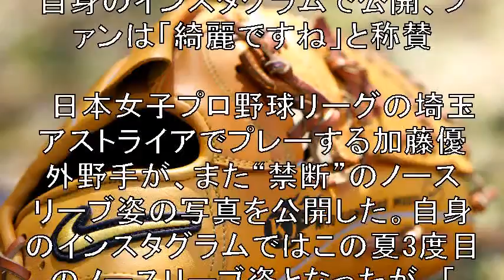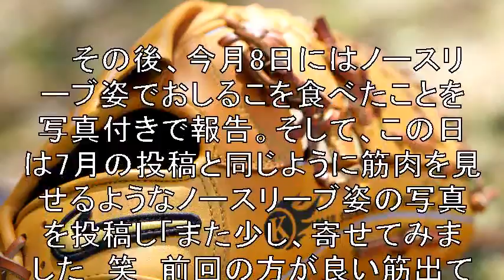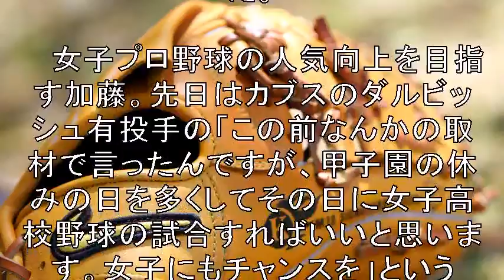【女子プロ野球】加藤優が再び“禁断”のノースリーブ姿を披露！「また少し、寄せてみました 笑」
日本女子プロ野球リーグの埼玉アストライアで
プレーする加藤優外野手が
また“禁断”のノースリーブ姿の写真を公開した。
ノースリーブ姿となったが
「前回のほうが良い筋出てましたね」と明かしている。

【関連動画】

【女子プロ野球】加藤優、貴重な制服姿の“全貌”公開　ファン歓喜「現役女子高生に見えますよ」｜ニフティニュース

【女子プロ野球】「何のS？」加藤優の可愛い“Sポーズ”にファン徹底討論「恋チュン？」「元気玉？」｜ニフティニュース

【美人すぎる野球選手】埼玉アストライア・加藤優選手のバックホームシーンなど

【女子プロ野球】加藤優、“禁断”のノースリーブ姿披露にファン歓喜　「美しい」「素敵な筋肉」｜ニフティニュース

加藤優の“制服ポニーテール姿”　ついに動画再生回数2万回突破「男心をくすぐる…」

【女子プロ野球】加藤優の“制服ポニーテール姿”　ついに動画再生回数2万回突破「男心をくすぐる…」｜ニフティニュース